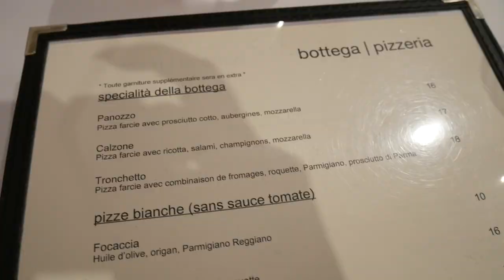APEROL SPRITZ, CIEL BLEU ET BÉBÉ HEUREUX | VLOG FAMILLE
Après ce qui nous a semblé être 7 mois d'hiver :O on a enfin eu une belle journée de printemps ensoleillée. J'ai aussi eu la chance de voir mon frère le vendredi avant son départ pour la France. Un beau weekend en famille!

NOUVELLES VIDÉOS TOUS LES LUNDIS ET JEUDIS À 6 AM!